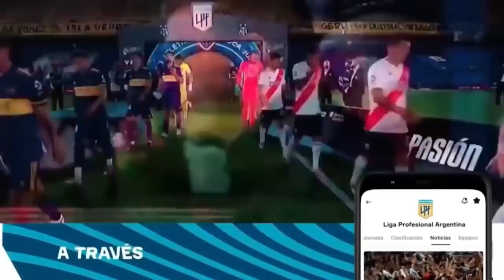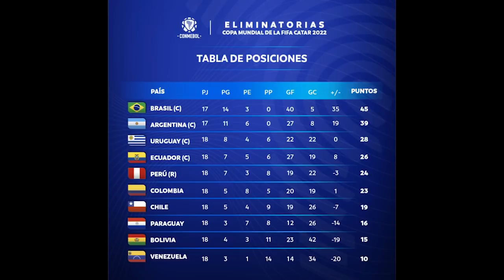CLASIFICADOS AL MUNDIAL | RESUMEN FECHA 18 | ELIMINATORIAS SUDAMERICANAS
Las Eliminatorias Sudamericanas están casi terminadas, con el final de la fecha 18 solo queda un partido pendiente entre Argentina y Brasil pero ya tenemos definidos a los 4 clasificados directos al Mundial de Qatar 2022 y al clasificado para el repechaje que se jugará este mismo mes de Junio. Analizamos y resumimos los partidos de la fecha 18 y conocemos cómo quedó cada selección en este camino al Mundial.